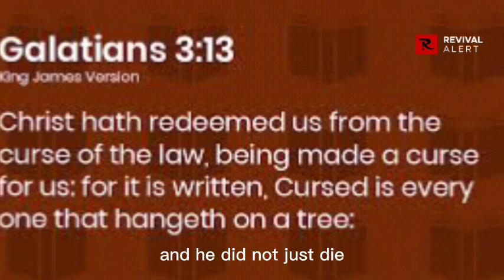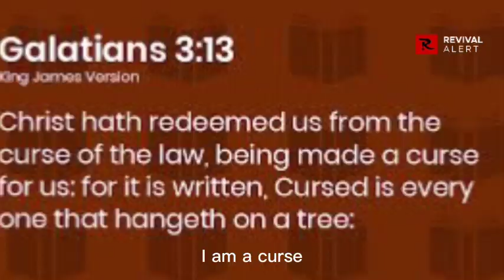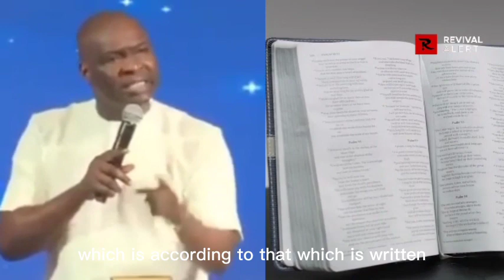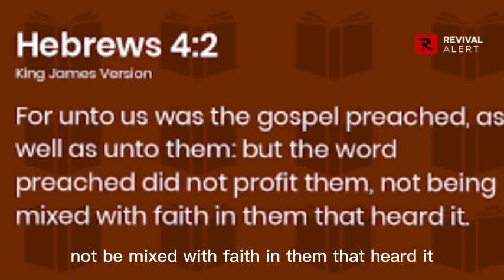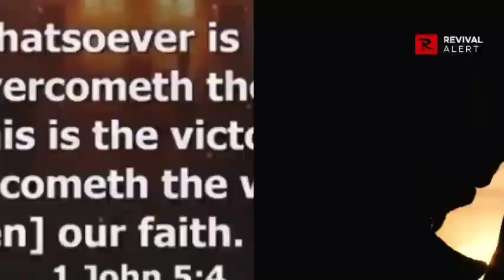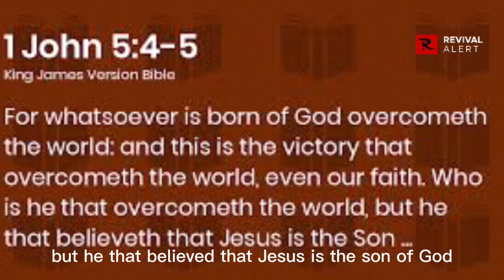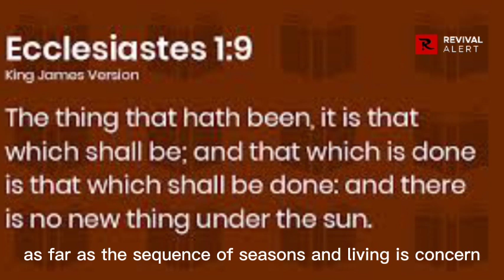How To Permanently Defeat The Devil In Your Life and Situations | Apostle Joshua Selman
Thanks...

Thus:
1) This video is transformative in nature.
2)This video is used for teaching purposes.
3)This video has no negative impact on the original works (It would actually be positive for them).
4) Only bits and pieces were used to adequately pass this teaching across.